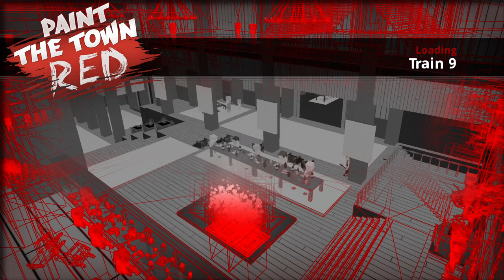Paint The Town Red - Train 9